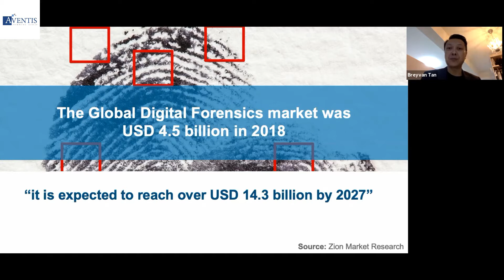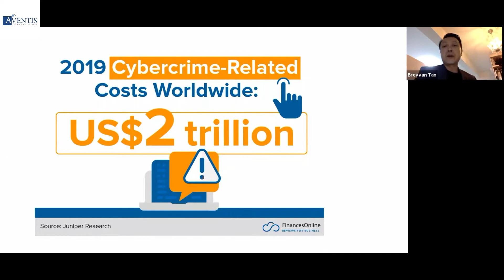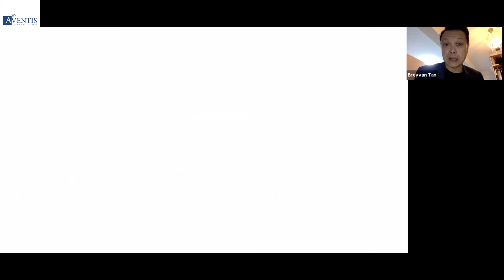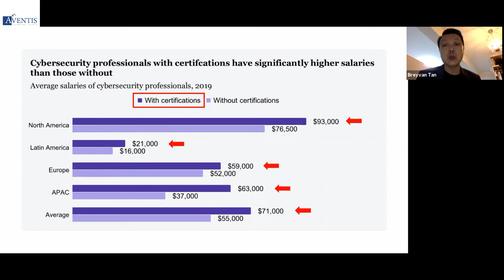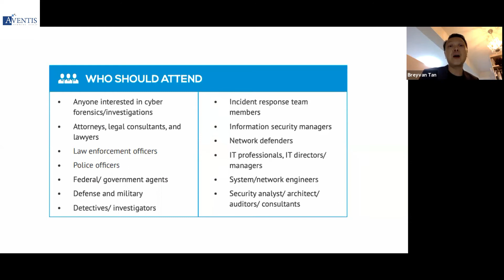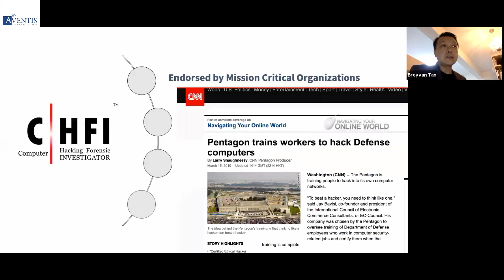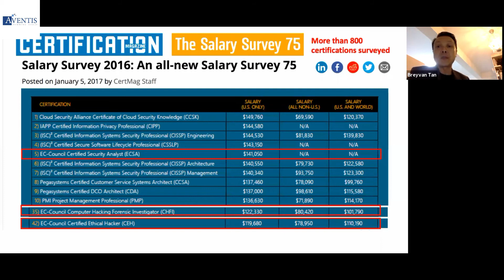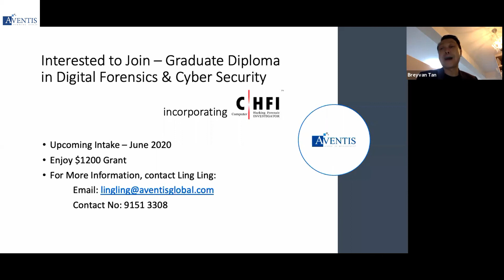Why an EC-Council Certification & Cyber Security Diploma will Enhance Your Career 🎯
EC-Council is a global leader in InfoSec Cyber Security certification programs like Certified Ethical Hacker and Computer Hacking Forensic Investigator. 🎯

Aventis Graduate Diploma in Digital Forensics and Cyber Security aims to improve the technical capabilities of IT and Computer Science professionals across Asia. You will learn the latest investigative and forensic techniques available to traceand track digital evidence using high tech tools for investigation. You will also gain a better understanding of the legal and ethical framework using practical case studies and analysis. 🏆

💙 Please enjoy this Webinar. Learn More Today 💙

Learn more about our exclusive course at Aventis that offers a unique hybrid curriculum consisting of specialized Cyber Security module developed by EC-Council paired with Aventis’ Digital Forensics and Cyber Security modules where you can earn 2 Qualification in just 6 months Part-time

⭐ MORE RECOMMENDED VIDEOS FOR YOU ⭐